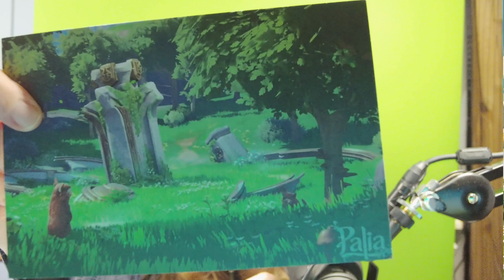MYSTERY BOX OPENING! I Got Sent This By Palia! What's Inside!? | Open Beta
Palia team sent me mysterious box in the mail, this is my reaction to unboxing the package.
Big thankyou to S6 for being awesome

Open Beta Available Now!

☾ ⋆*･ﾟ:⋆*･ﾟ:*⋆.*:･ﾟ .: ⋆*･ﾟ: .⋆☾ ⋆*･ﾟ:⋆*･ﾟ: *⋆.*:･ﾟ .: ⋆*･ﾟ: .⋆☾ ⋆*･ﾟ:⋆*･ﾟ:*⋆.*:･
Music ♫
Try out epidemic sounds, it's where I get all my music from and they have thousands of good sounding tracks to choose from!